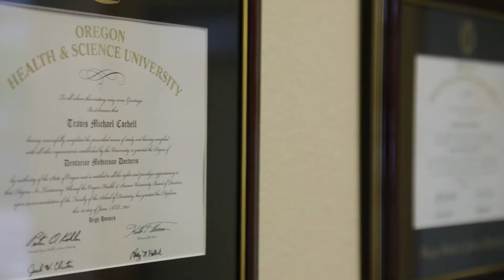Meet your Dentist: Dr. Travis Cochell | Cochell Family Dentistry | Salem, OR Family Dentist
Welcome to Cochell Family Dentistry! Meet Dr. Travis Cochell - he grew up not far from Salem, in Oregon City. He discovered his interest in the dental field through an unusual path, his high school put on a shadowing program that allowed him to observe dental students at the Oregon Health Sciences University. Dentistry put many of Dr. Cochell's skills to use, he enjoys working with his hands and is a perfectionist in his work. He says he learned these traits from his family; his grandfather owned a furniture factory and Dr. Cochell says there are many similarities between woodworking and dentistry. After high school graduation, Dr. Cochell went to Portland State University and then graduated with his doctorate at Oregon Health Sciences, the same place he was inspired as a youth. When Dr. Cochell isn't in the office, he still enjoys woodworking and loves being in the outdoors where he goes camping, hunting and fishing. Meet the rest of our team, set an appointment with us today!

2225 Mission Street, SE # 100
Salem, OR 97302